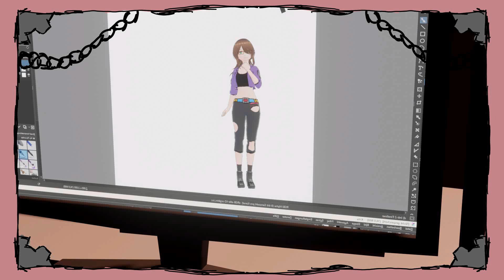Story: A Magical Gift